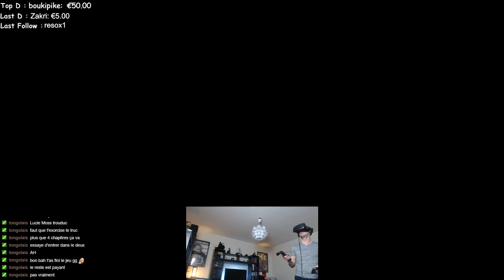VR : Rick et Morty 2ème partie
Rick et Morty en VR !! La foliee !